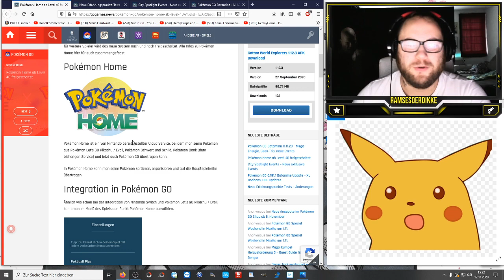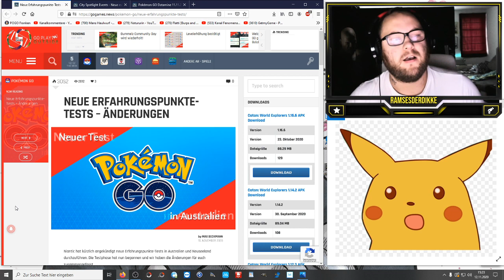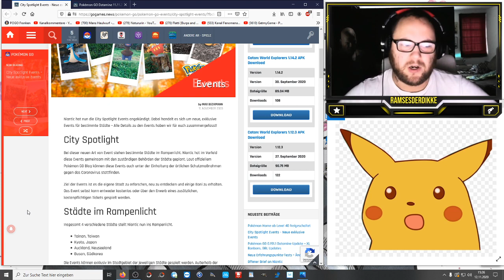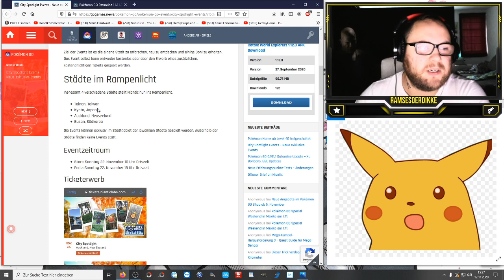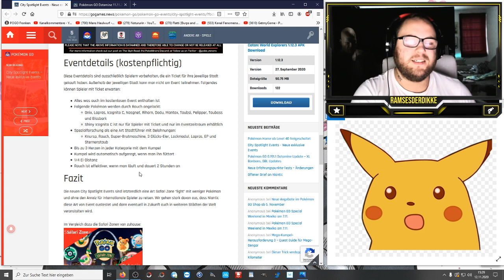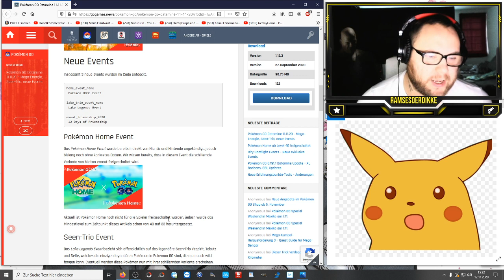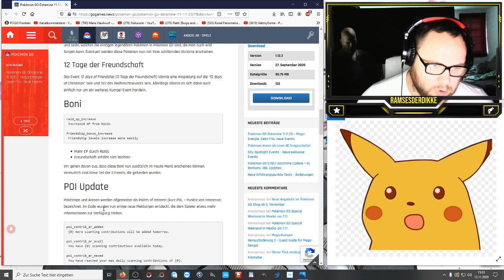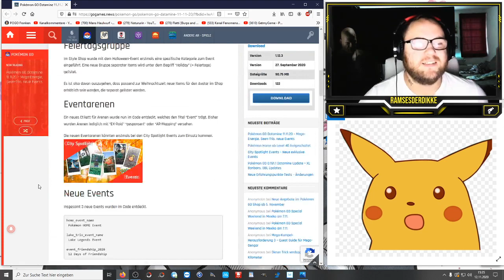Pokemon Home, mehr EP, City Spotlight & Seen Trio | Pokémon GO Deutsch # 1053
Wie ist eure Meinung zu Pokemon Home ? Nutzt ihr dieses Feature und wenn ja für was und welches Spiel ? Was sagt ihr zu den erhöhten EP ? Kauft ihr euch ein Ticket für eines der City Spotlights ? Denkt ihr das Seen Trio wird beim dazugehörigen Event wird in seiner schillernden Variante freigeschalten ?

Viel Spaß